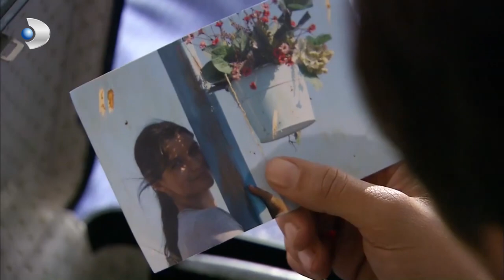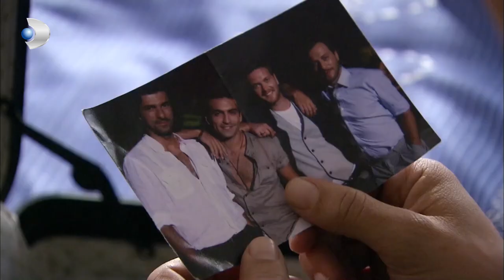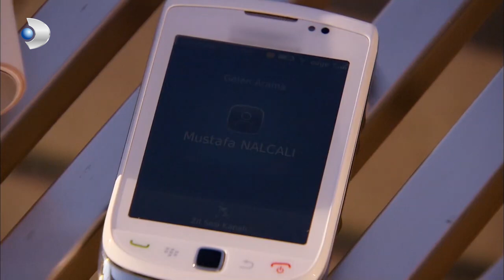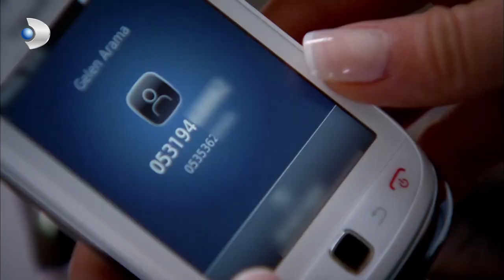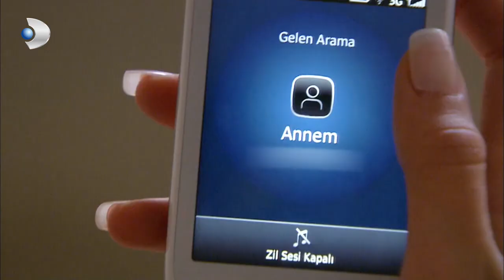Fatmagul - Mustafa kisses Meltem on her lips - Section 34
The story of Fatmagul, who was raped by four men and forced to marry one of the rapists, and Kerim, who was forced to marry him, is being processed. When Fatmagul later learned that Kerim did not rape him, love began to form between them.

Matter of Respect - Emir And Yiğit Scenes, Click to watch the playlist